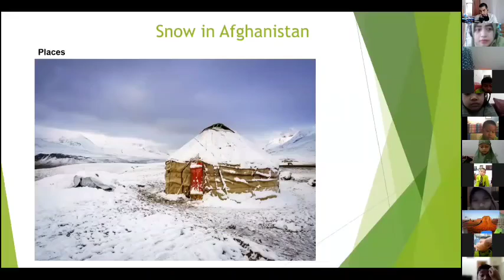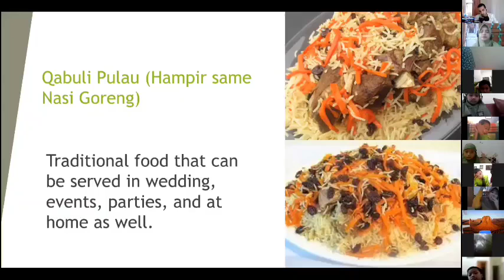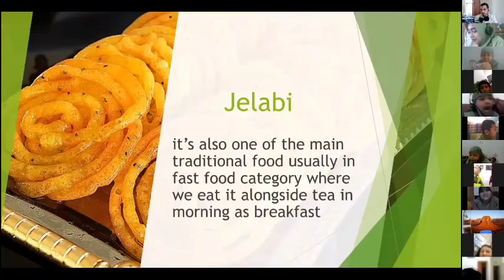Learn English With Mr.Sayed Rahman| 1st Grade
Hello..today we learn together with Mr.Sayed Rahman..
We are very happy.
We get new experience from him..